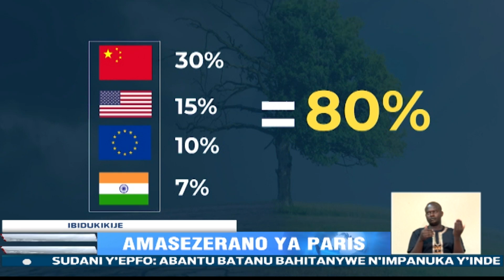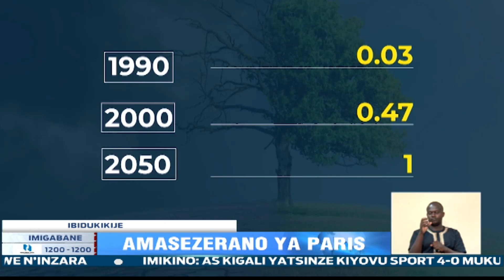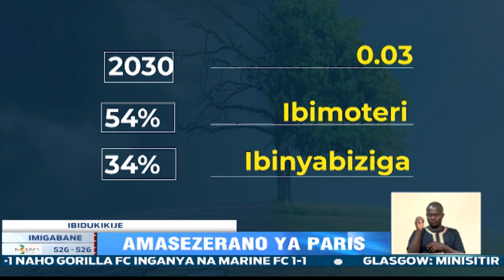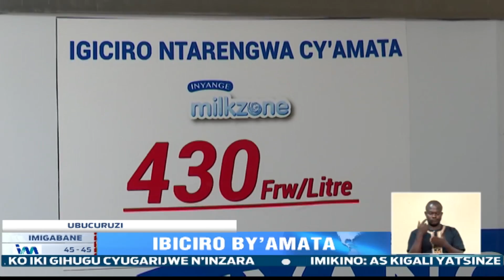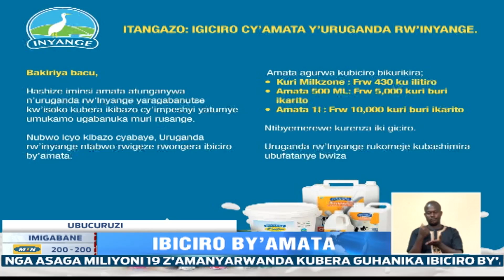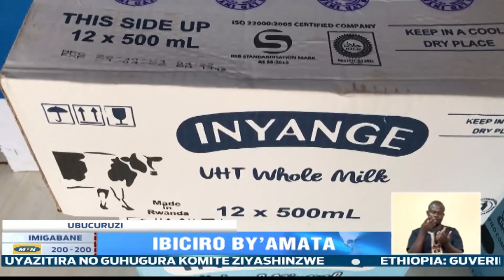Amakuru Arambuye: 02.11.2021